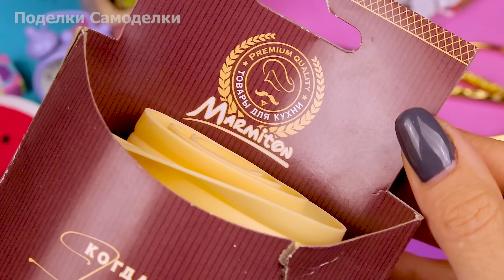Гигантский Антистресс Поп ит Пупырка Самодельный Pop it fidget toy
Такого вы еще не видели! Гигантский Антистресс Поп ит Пупырка почти с 500 пупырками. Обязательно посмотри и оцени трендовую антистресс поп ит пупырку. Самодельный Pop it fidget toy.